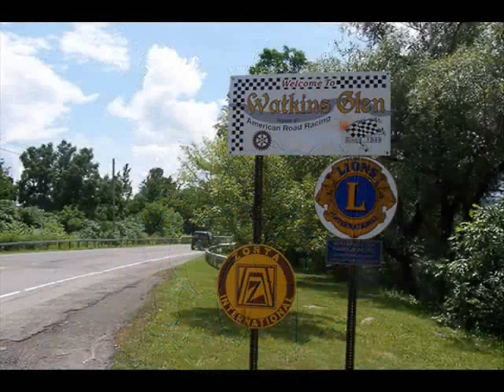Sportscar Endurance - 250 MILES OF WATKINS GLEN 2010_part1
rFactor Endurance Series , Sportscar Endurance - 250 MILES OF WATKINS GLEN 2010, Monster Energy Racing, GT1, ALMS, LMS,